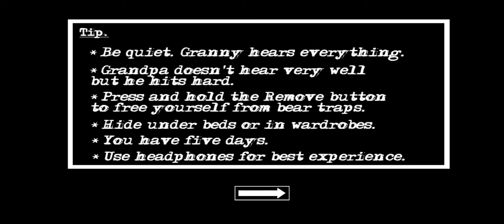Granny chapter 2 helicopter escape full funny gameplay || 2 : Sided Gamer